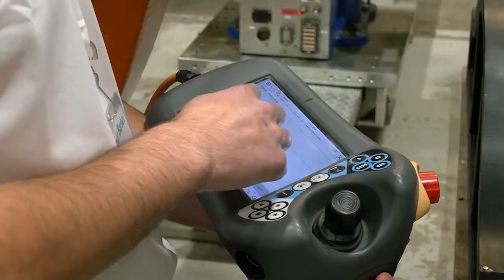RPI celebrates new advanced manufacturing center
Rensselaer Polytechnic Institute launched a center for advanced manufacturing. Experts said it’s coming at a critical moment as the industry is at an inflection point and needs more places at the intersection of manufacturing, robotics, and AI development.